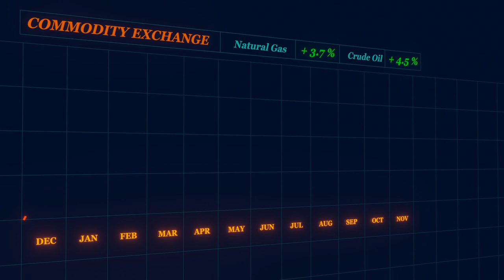Energy crysis chart Rising energy prices Economic recession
Energy crysis chart Free stock footage high definition vertical shorts stock videos. Please feel free to use in your personal and commercial video projects.